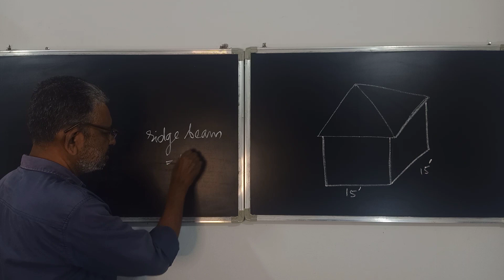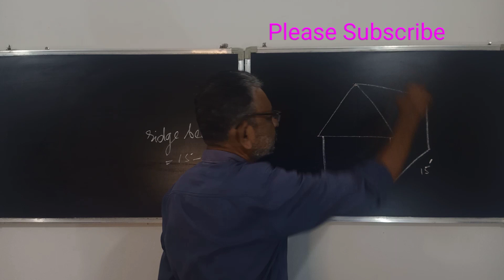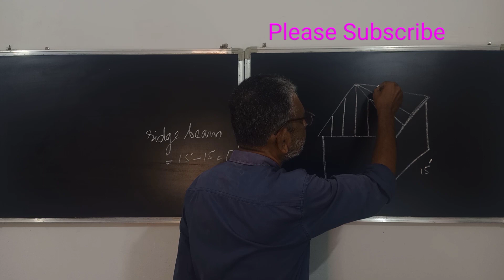Length of ridge beam of a square building | സമചതുരാകൃതിയിലുള്ള കെട്ടിടത്തിന്റെ മോന്തായം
This video explains how it will be the ridge of a square building. Length of ridge beam. It is also explained about the principal rafters.